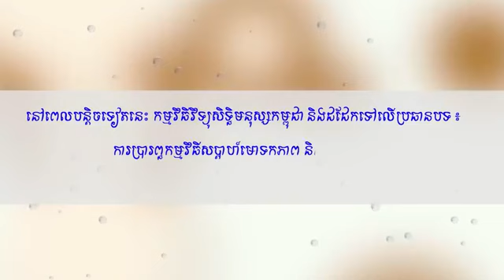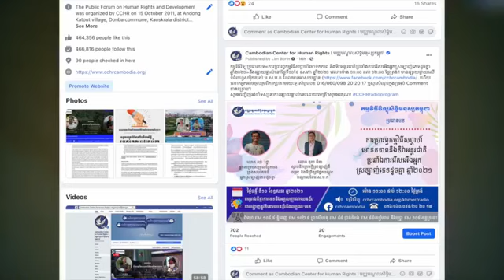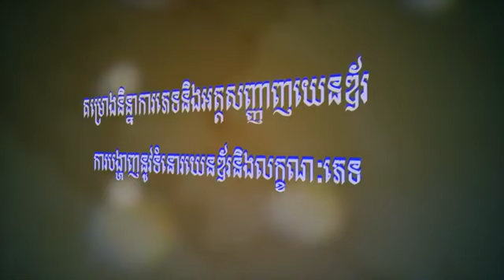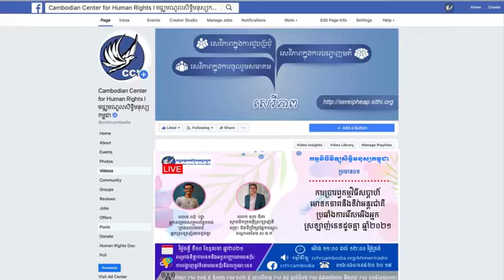សប្ដាហ៍មោទនភាព និងទិវាអន្ដរជាតិប្រឆាំងការរើសអើងអ្នកស្រឡាញ់ភេទដូចគ្នា​ ២០២១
ការប្រារព្ធកម្មវិធីសប្ដាហ៍មោទនភាព និងទិវាអន្ដរជាតិប្រឆាំងការរើសអើងអ្នកស្រឡាញ់ភេទដូចគ្នា​ ២០២១